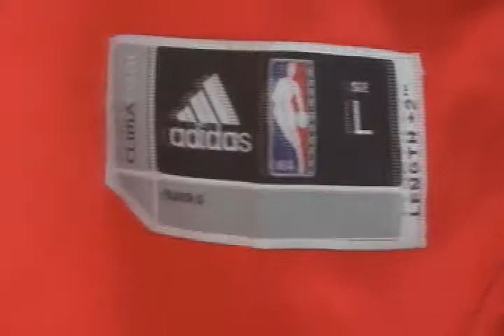Revolution 30 Miami Heat 6 LeBron James Red Jersey